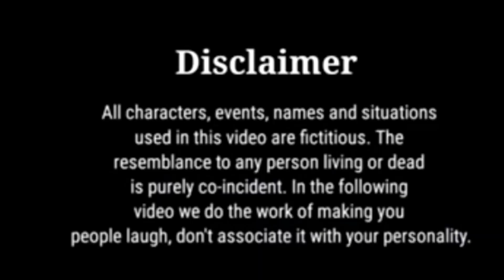बिना मन को ब्याव - Bundeli Comedy | Bina Man Ko Byaav बुंदेलखंडी हास्य मूवी | Bundeli Dhamaka Mp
यह वीडियो  आप सभी के मनोरंजन के लिए बनाया गया है ईसे दिल पर ना लें उम्मीद है कि यह वीडियो आप सभी को पसंद आया होगा

वीडियो एडिटिंग
             : महेंद्र भास्कर
             : भूपेंद्र भाई जी
             : राहिश रावन

फिल्म -डायरेक्टर - पवन सिंह
( केमरा मेन महेन्द्र भास्कर )

आप हमें सोशल मीडिया पर फॉलो कर सकते है

comedyvideo
bundeli dhamaka mp
Bina Man Ko Byaav
bundeli comedy
bundeli short film
meethibundeli
bundeli comedy palera
trending video
Viral video
जबरदस्ती को ब्याव बुंदेली कॉमेडी
दद्दा की जुगाड़ बुंदेली कॉमेडी
बिना मन को ब्याव
दहेज बुंदेली शॉर्ट फिल्म
शादी वीडियो
बहू को जन्मदिन
बुंदेलखंडी हास्य
कक्कू भैया की कॉमेडी
मीठी बुंदेली कॉमेडी
बुंदेलखंडी कॉमेडी
पवन संजय नगर कॉमेडी
महेंद्र भास्कर बुंदेली कॉमेडी